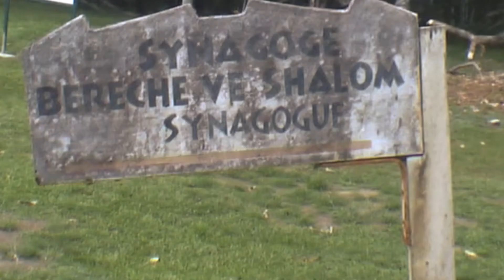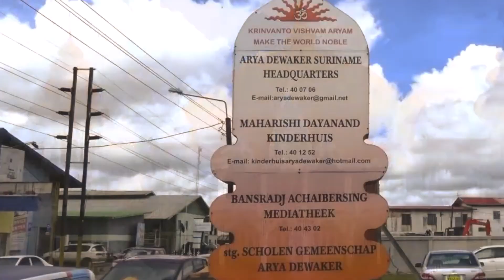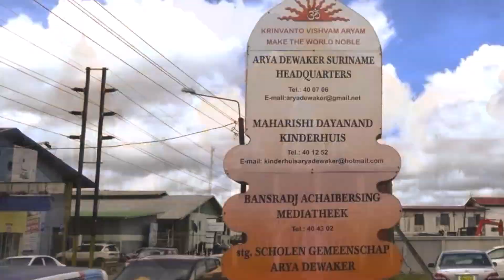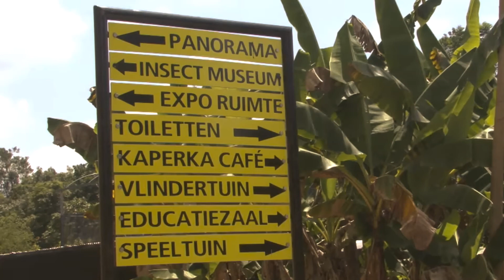Top 10 Places to Visit in Suriname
Suriname is a small country in north east South America. It's a combination of roaring rivers, tropical rainforest, Dutch colonial history and great ethnic diversity. You can combine your time between the dense and untamed interior jungles and the lively modern cities with shopping, fantastic restaurants and surprising night-spots. Suriname has over 11 natural reserves created with the intent of protecting its diverse plant and animal life, ranging from sea turtles to ornate birds, to the brightly colored blue arrow poison arrow frog. Here are the best places to view its unspoiled beauty and have a great time:

1.Paramaribo
2.Central Nature Reserve
3.Brownsberg Nature Park
4.Galibi Nature Reserve
5.Nieuw Nickerie
6.Commewiine River
7.Jodensavanne
8. Arya Dewaker
9.Tafelberg
10.Neotropical Butterfly Park